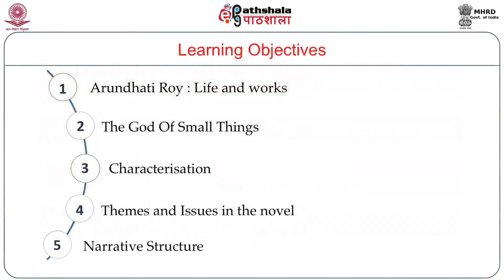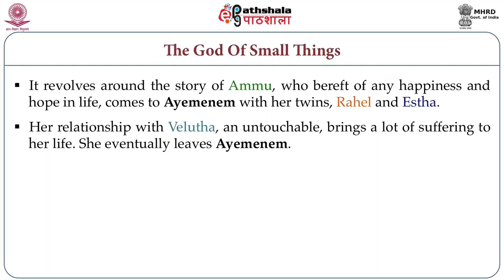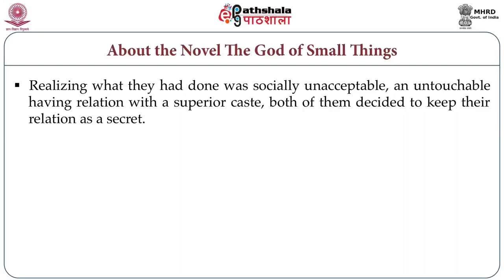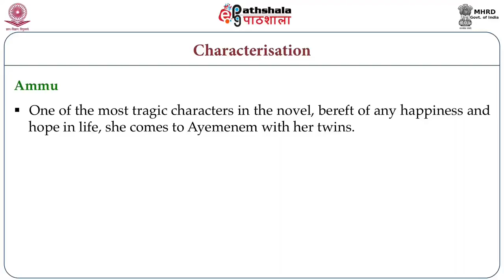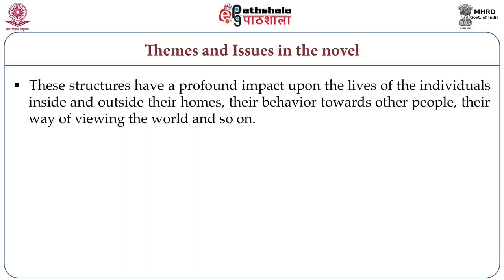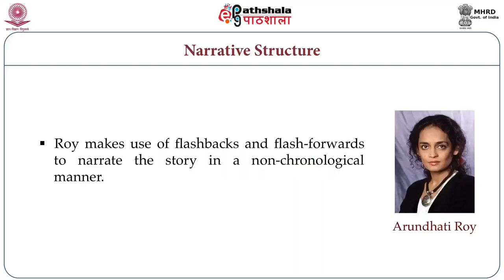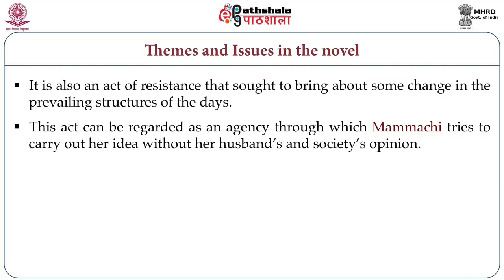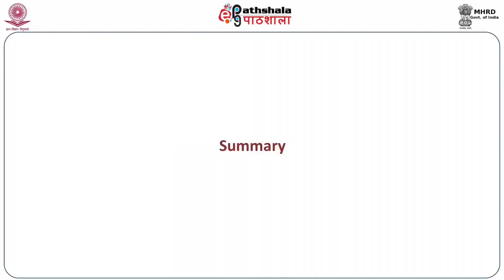Social Order and Law: The Woman Question: Arundhati Roy – God of Small Things (ENG)